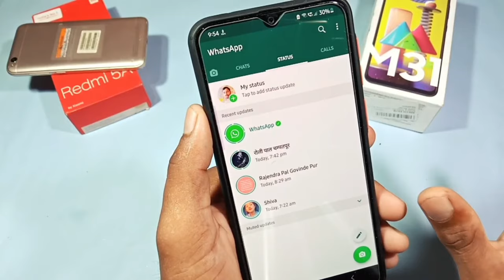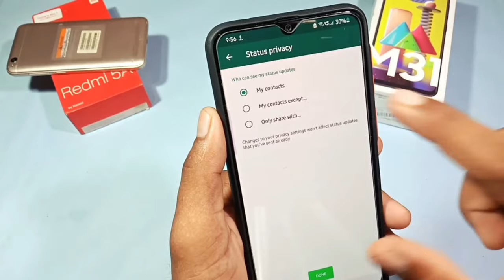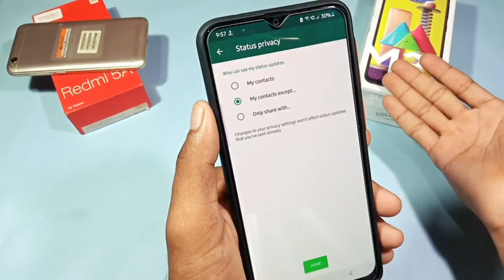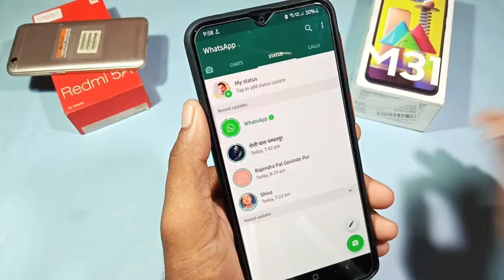WhatsApp status privacy kaise kare || whatsapp status me privacy kaise lagaye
Friends, in this video you have been told how to do privacy in WhatsApp status.

whatsapp status privacy settings
whatsapp status privacy kaise kare
whatsapp status privacy kaise karte hai
whatsapp status privacy setting se kya hota hai
how to use whatsapp status privacy